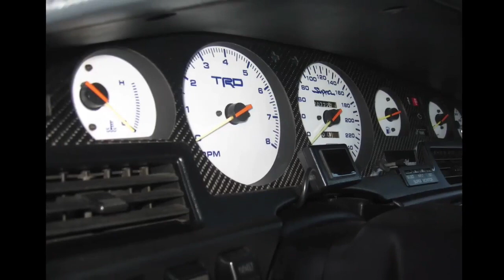Mk3 Supra drive safe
There is no known body damage.
The black paintwork is in excellent condition, with the owner reporting the vehicle to have been given a full respray in its lifetime. There are no significant marks or blemishes, and the factory badges are all present and correct.Inside, the vehicle presents very well, with the Recaro seats having been re-trimmed in the factory pattern. There is some minor wear on the gear knob and light staining on the driver’s floor mat, commensurate with the age of the vehicle. There is also one minor crack in the dash, with all gauges, switches and dials working as they should.
There are no known mechanical or electrical faults
The most recent roadworthy test was performed on 18 March 2020, with a clean pass and no warnings or advisories being issued.